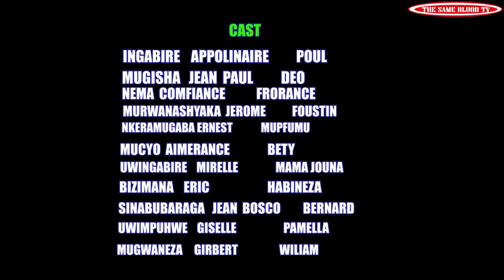SEKIBI S03 EP 74 Film nyarwanda nshyashya 2020(Urukundo rutumye Deo ashira ubuzima bwe mukangaratete